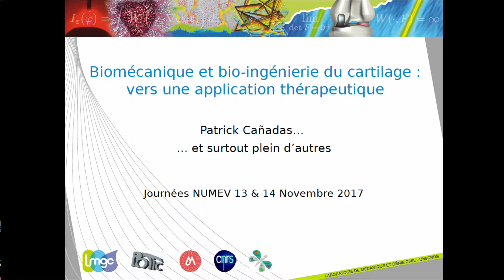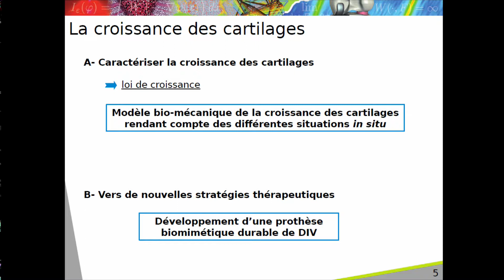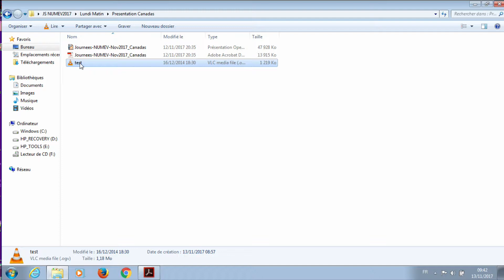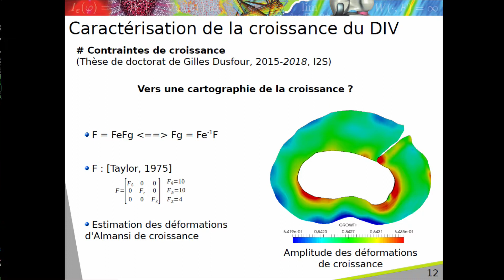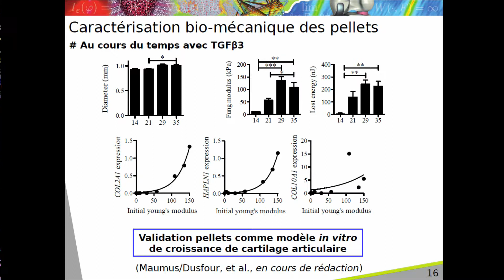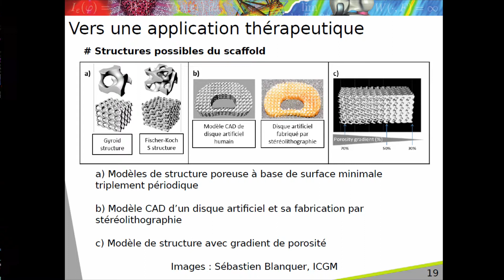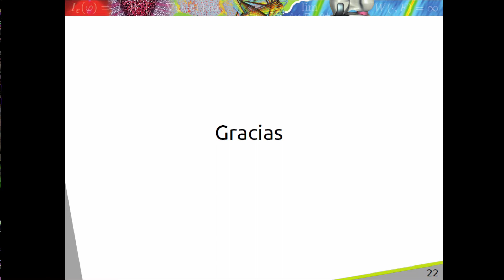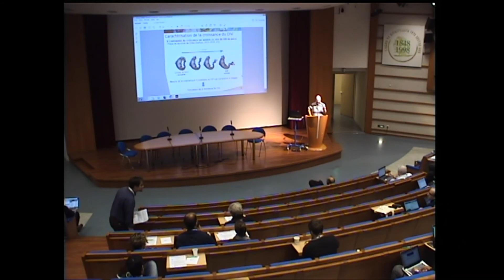JS2017 Canadas - Biomécanique du cartilage